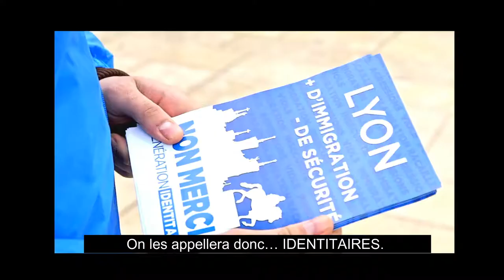Tarnac générale ! - BREAKFAST NEWS #6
Etrangement quand il s'agit de fascistes, on entend plus parler de fiche S. C'est dommage, ils avaient pourtant la bonne initiale.

Graphismes et animations : Merci untoldecay